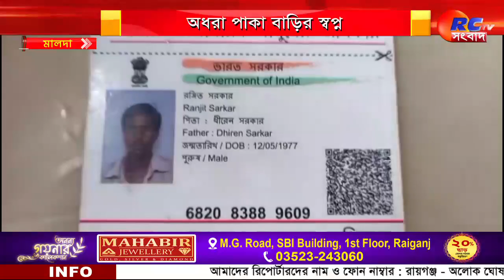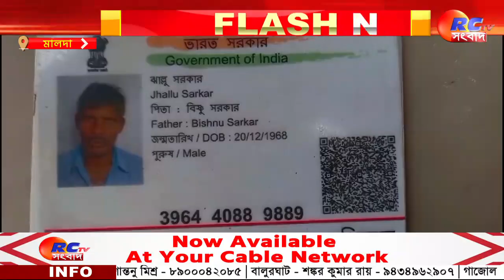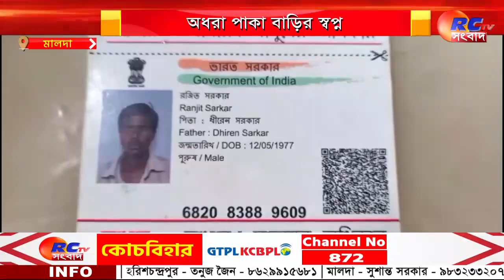Malda News | অধরা পাকা বাড়ির স্বপ্ন